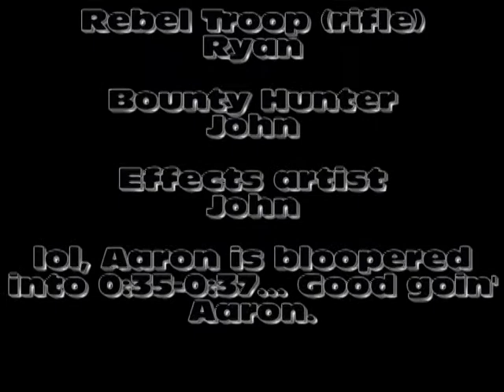Blaster Battle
Here it is, the effects didnt take too long but the sound was HORRIBLE! i used pinnacle studios, so i had to save the video 3 times because you can only add 2 layers of sound at a time, if anyone has a better foley program then PLEASE tell me.